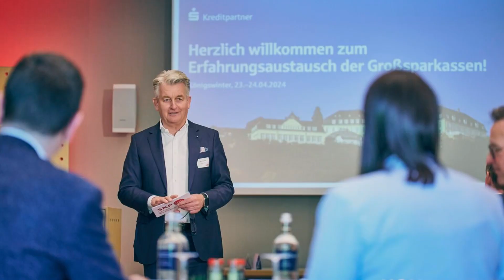Rückblick vom Erfahrungsaustausch für Großsparkassen 2024 | S-Kreditpartner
Bianca Kesten und Bernd Kuhlmann blicken auf zwei gelungene Tage auf dem Petersberg in Königswinter zurück.

Ihre Highlights vom diesjährigen Erfahrungsaustausch verraten sie im Video.